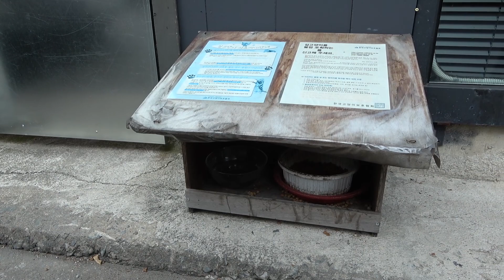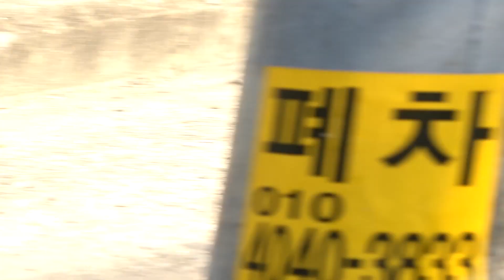VLOG - 今日のにゃんこ in Korea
韓国の大邱(テグ)へ出張で行った時に撮影してきました。

自分が滞在したエリアでは地域ぐるみで？
やってるのか餌箱が各所に設けられており
ぽってりしたおなかの猫もちらほら。

万国共通やはり猫はかわいいです。